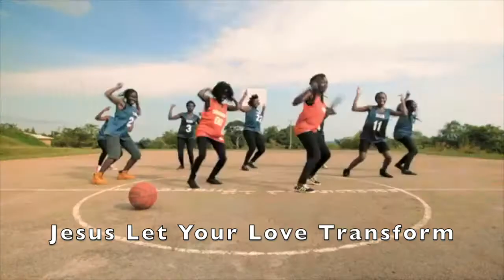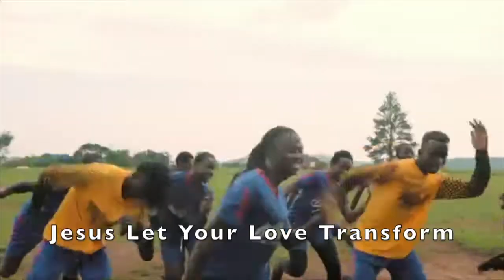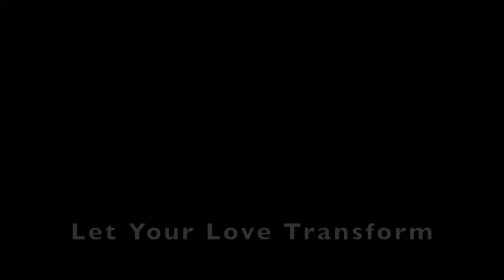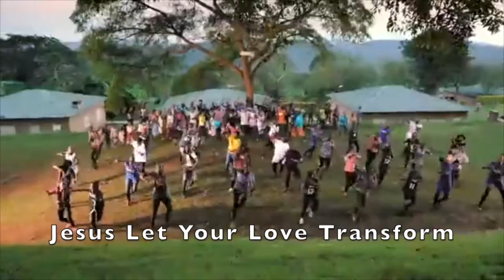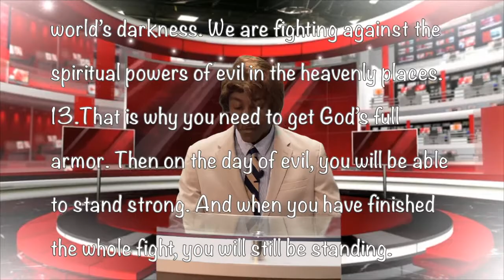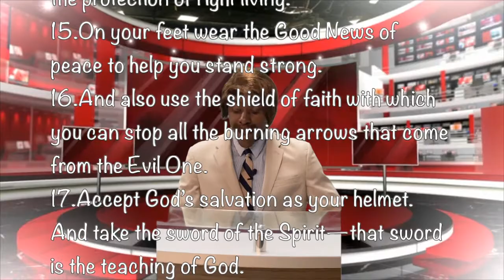The Factory Service: 9-6-20 | Special